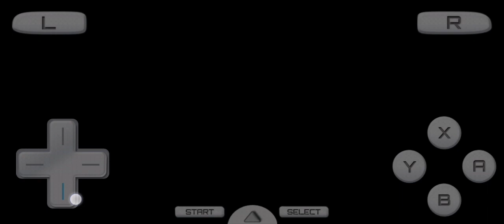Pokemon Soulsilver NDS: Save the Kimono girl from Team Rocket Grunt tease